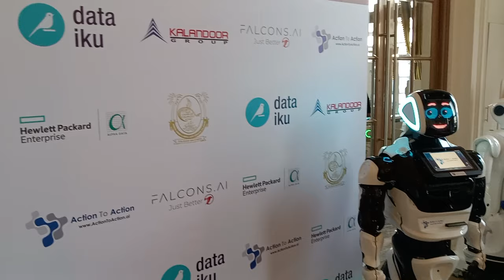Action To Action Robotics @ Dubai: 5th edition of the 'Artelligence' & Dubai Metaverse Assembly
Artificial Intelligence not a hype anymore but a necessity and its applications are fast being considered and implemented across organizations in the Middle East compared all to the other emerging technologies out there.

The biggest push during the current scenario from government bodies and leaders across the region is towards Digital Transformation, do we thank COVID to this? Artificial Intelligence is a game-changer in the global economy as rightly mentioned by many high profile experts. AI has massive potential and is estimated to contribute $15.7 trillion to the economy in 2030. It can fundamentally create several new services and business models and opportunities. AI can also create new jobs, and we have seen this in the first wave of digitization.

This year’s in person edition of Artelligence Forum will take the conversation ahead and give you unrestricted access to next-level actionable strategies and tactics that will bring your AI implementation plans to life. From keynotes and case studies to workshops, roundtables, live Q&A’s and polling, the event is personalized to provide engaging content from industry leaders.